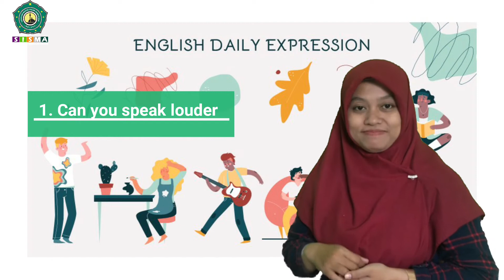EDES Drilling Time Grade 6